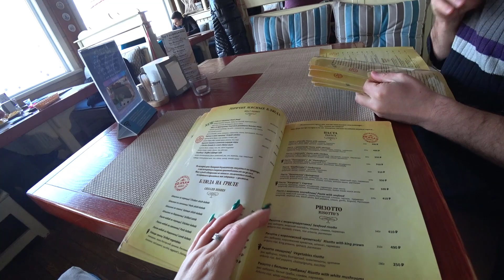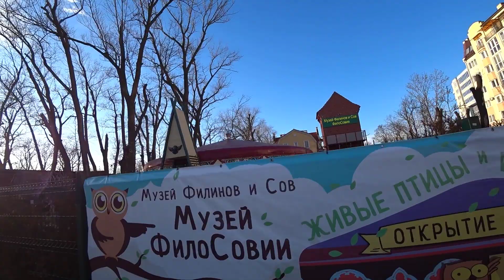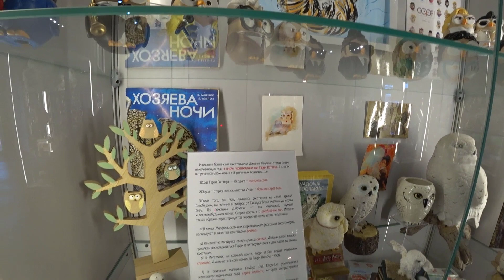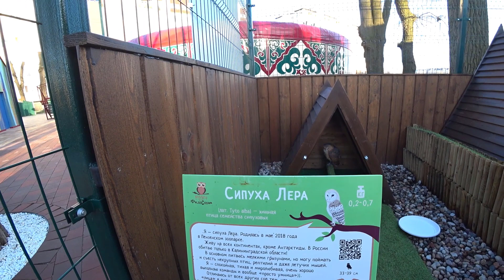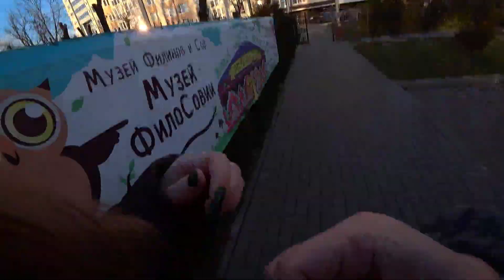35. Зеленоградск. Совы. Коты и кошки. Балтийское море